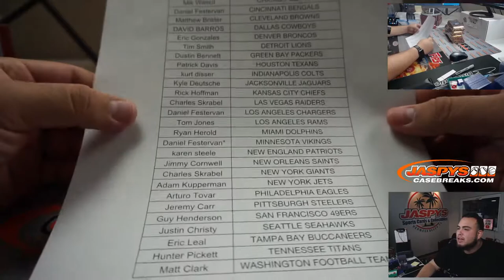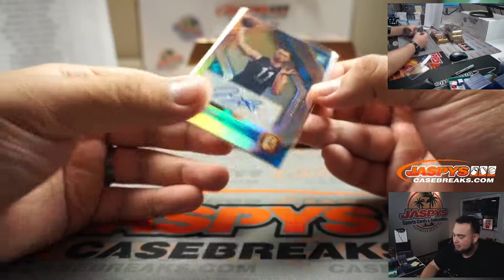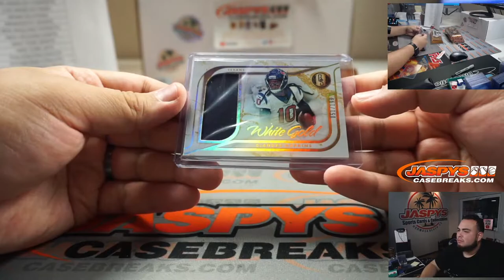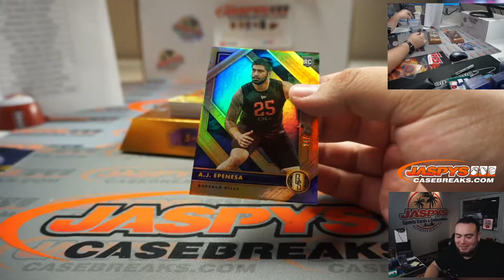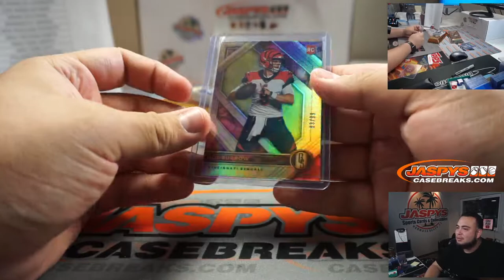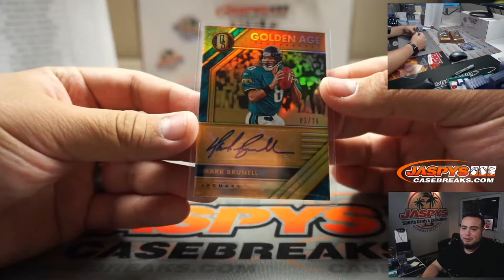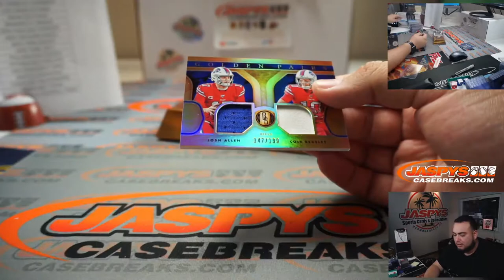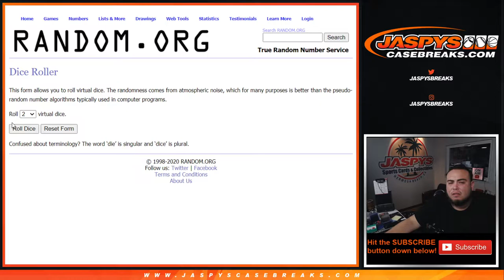M. 11/2 - 2020 PANINI GOLD STANDARD FOOTBALL 4-BOX BREAK #9 *PYT*